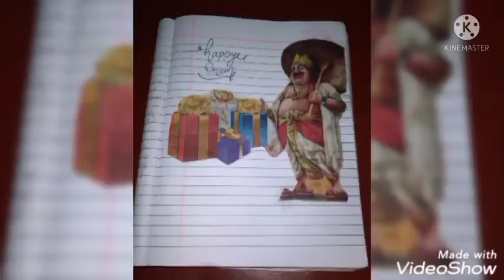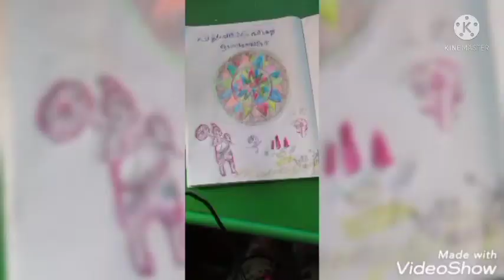ONAM CELEBRATION 2021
Virtual onam celebration by third standard due to covid -19